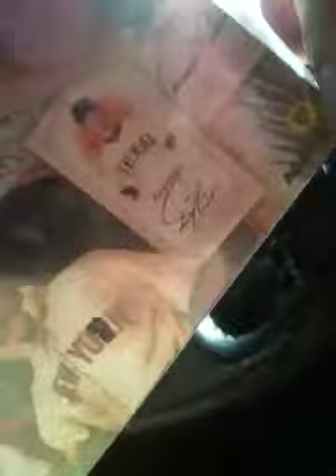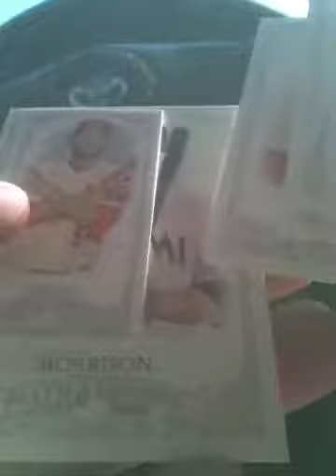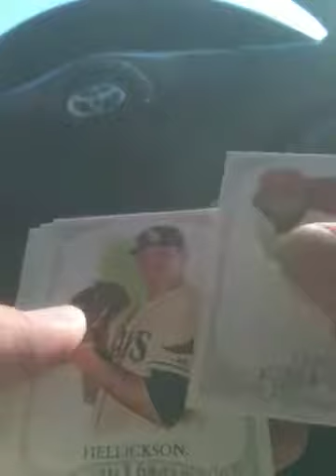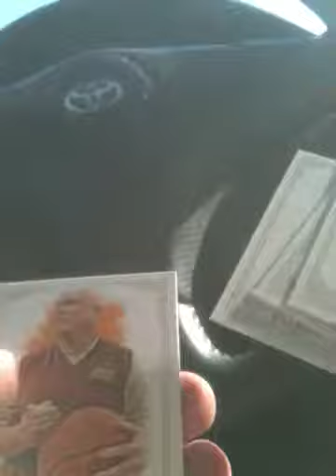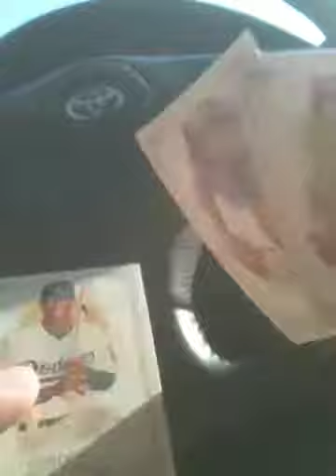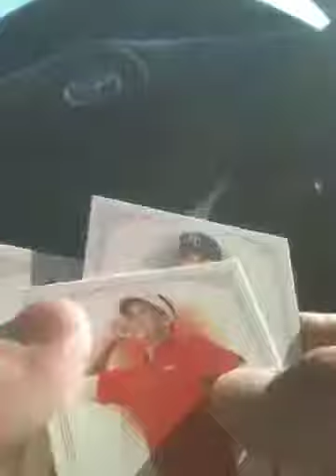2012 Topps Allen & Ginter Blaster Break #5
2012 Topps Allen & Ginter Blaster Break #5